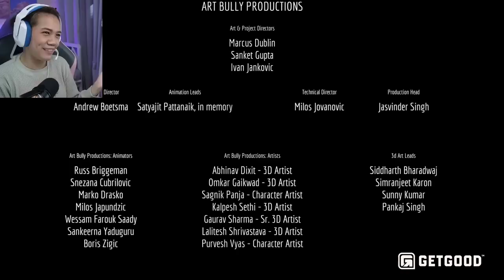Nakakaiyak na Ending ng Stray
Play a Cat-Based Game STRAY

Stray, Indie Game, Cat Game, Annapurna, Pussy Cat, Living like a cat,straycat